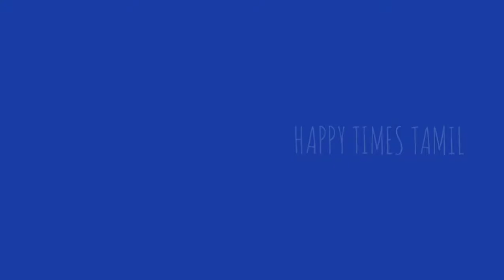EGG GRAVY - EASY METHOD IN TAMIL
Try it you'll definitely like it.Hope You try these recipes and leave us feedback.

Comment your Favourite so that we could try it